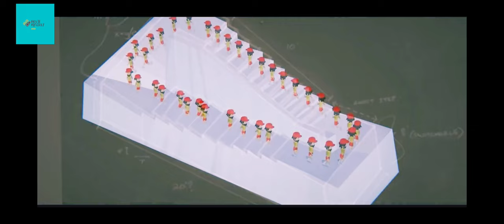Future Mein Insaano Ko Museum Mein Rehna Padega? Hindi/Urdu- In Captivity Movie Explanation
A person named jim has grown up in captivity, so jim has no idea how human actually lives. For the full story please watch this video to the end.

Movie Name : In Captivity

2067 me insaan oxygen k bina bach payega? Hindi/Urdu | 2067 Movie explanation.